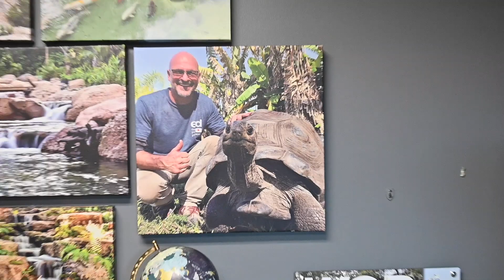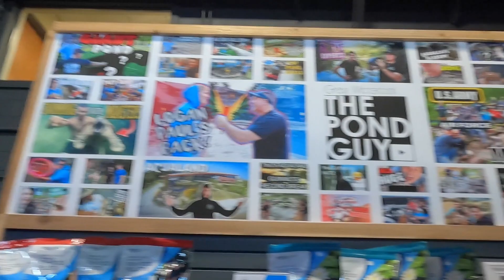Full Tour of Aquascape's MASSIVE Warehouse - you gotta see this!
In this episode of Parker's Swamp, I join @EdThePondProfessor for an amazing tour of the Aquascape headquarters, Aqualand in St. Charles, IL. I had a fantastic time looking at all the cool stuff but and even better time pumping Ed for information on all things water! He is one of the coolest people I've ever met!